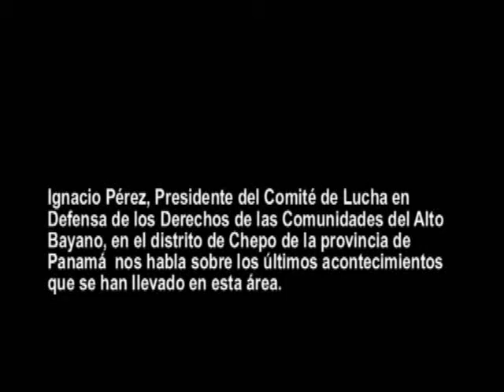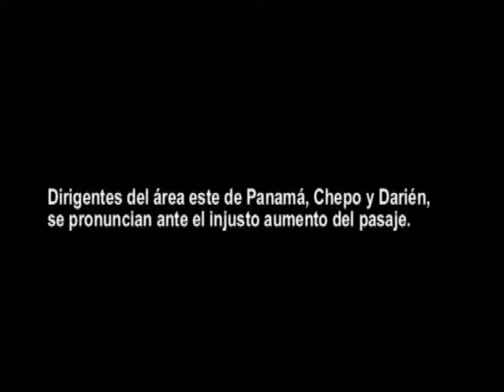FRENADESO Noticias 23 de Abril de 2011.wmv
Ignacio Pérez, Presidente del Comité de Lucha en Defensa de los Derechos de las Comunidades del Alto Bayano, en el distrito de Chepo de la provincia de Panamá  nos habla sobre los últimos acontecimientos que se han llevado en esta área.

Después de haber cerrado por más de 9 horas la carretera panamericana, las comunidades del área de Alto Bayano continúan su lucha por mejoras en sus condiciones de vida.  Retoman su lucha por la electrificación de sus comunidades, siguiendo con exigir condiciones decorosas en lo correspondiente a la educación, salud, vivienda, entre otras necesidades.  Seguiremos informando sobre la trascendental lucha que llevan estos panameños y panameñas.